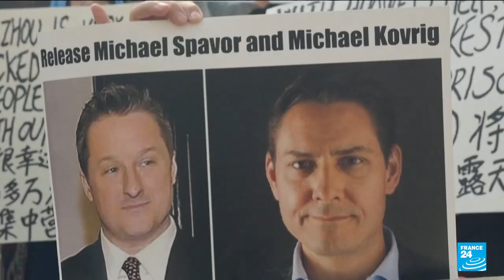Huawei executive Meng Wanzhou freed by Canada returns to China as diplomatic spat ends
Huawei executive Meng Wanzhou returned to China Saturday shortly after two Canadians released from prison in China also arrived in Calgary, ending a bitter diplomatic row that has poisoned ties for three years.